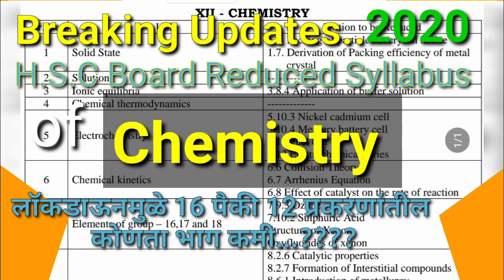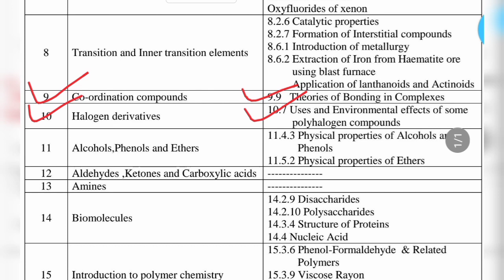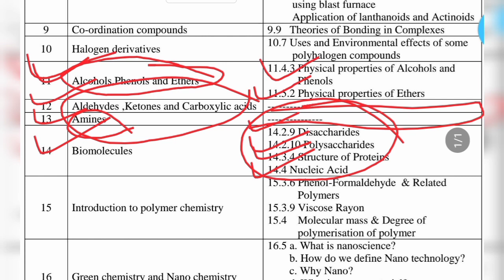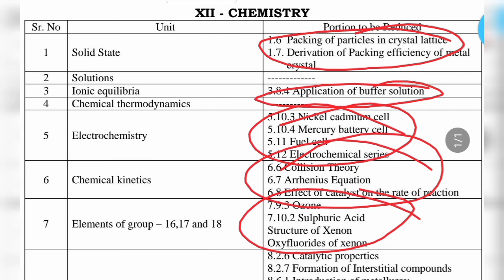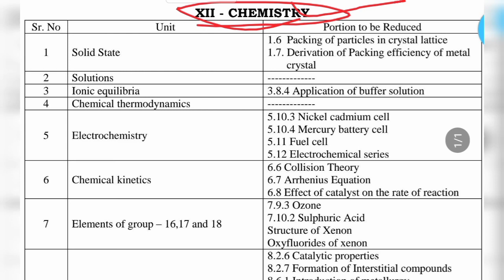Breaking Updates-12th Science Reduced Syllabus of Chemistry due to Lockdown of H.S.C Board 2020-21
Breaking Updates-12th Science Reduced Syllabus of Chemistry due to Lockdown of H.S.C Board Exar 2020-21